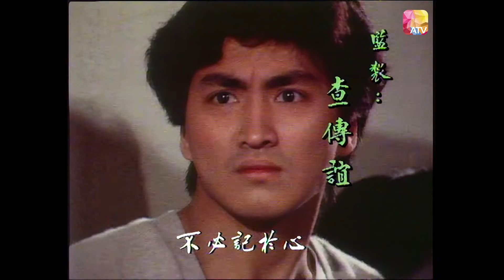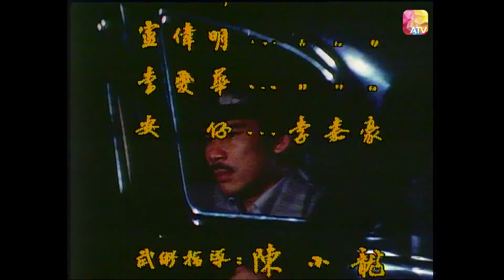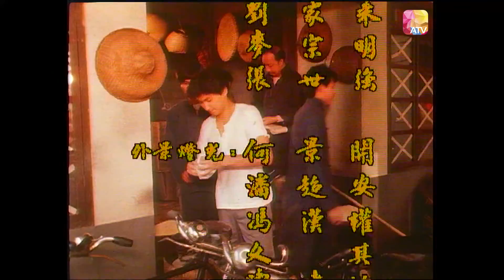《誓不低頭》第1輯 第8集 | 杜四設計陷害展鵬 | 陳觀泰、何家勁、麥天恩、羅樂林、麥翠嫻、苗金鳳 | No Surrender I EP08 | ATV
《誓不低頭》第1輯

中國香港 / 1983 / 民初 黑幫 / 共20集

演員：陳觀泰、何家勁、麥天恩、羅樂林、麥翠嫻、苗金鳳、蔡倩兒、吳鳳華、李燕燕、黃秋生、王偉、張瑛、周慧娟、陳彩燕、唐若菁、馮真、江濤、孟浪、甘山

故事大鋼：
「誓不低頭」是由查傅誼監製的一部寫真劇集, 內容描述三十年代香港的民生、 社會、金融狀況，和發生其間的幾段時勢做英雄的故事。劇中人物塑造得有血 有肉，男主角曾展鵬（陳觀泰 飾）和何偉華（何家勁 飾），身為黑幫人物，在 激烈和殘酷鬥爭中，尋求個人的名利權力，表現出不屈不撓、誓不低頭的倔強 精神!而透過他們的遭遇，更可體會到無論在怎樣的環境裡，人與人之間必有親情和愛情存在，人性也在每一事件中暴露無遺。